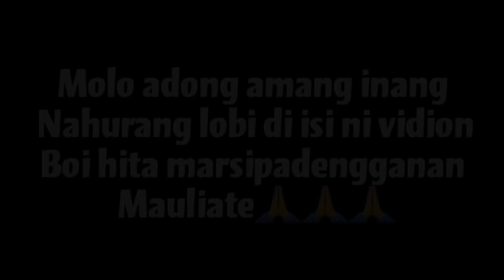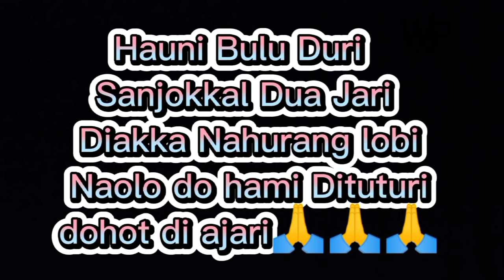VIRAL.... MASIH MUDA SUDAH BISA MARHATA SINAMOT - PUTRA NARAS SIBORO (VIDIO BUDAYA BATAK)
Vidio ini merupakan simulasi pembicaraan adat batak antara paranak dan Parboru dalam rangka Pernihanan Anak. Dalam Bahasa Batak disebut Marhata Sinamot. Apabila ada yang kurang tepat mohon maaf, akan kami perbaiki. Terima kasih

Produksi                           :  Walden Production
Produser                           :  Walden Nadeak, S.Kom, M.M
Executive Produser         :  Rudolf Inyiak
Administrasi Support     :  Mawardi Pakpahan
                                           : Yosua Simanjuntak
                                           : Fikri Chaniago

Judul                                 :  MARHATA SINAMOT
NARA SUMBER               :  PUTRA NARAS SIBORO (BATAK RAJA)